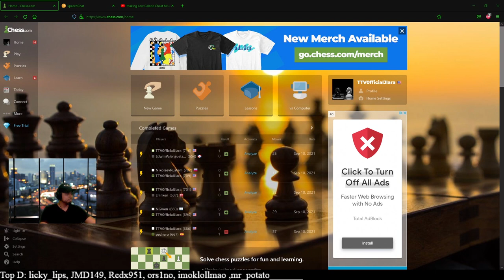sicilian Dragon Defense #66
Graphics Card
Boom Stand
Pop Filter